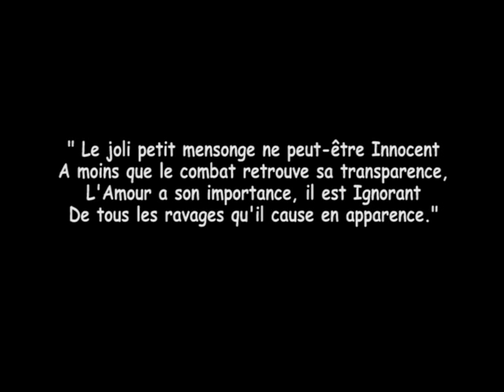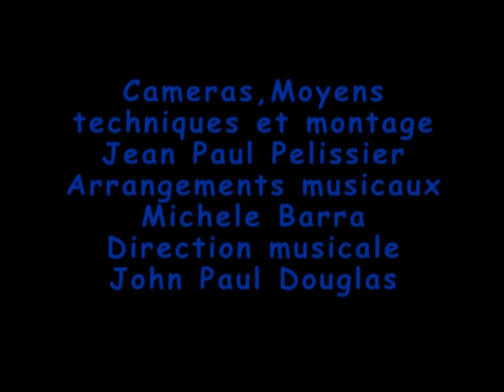" AMOUR " DE GERMAIN NOUVEAU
Description " Amour " poème de Germain NOUVEAU sur une Musique de Alain ARMEL composée le 5 décembre 2011 à 8 :18 m. Avec une variante * Dieu ** Roy. Suite.